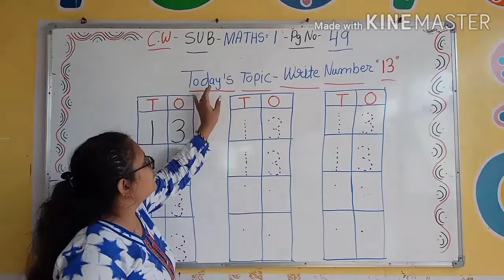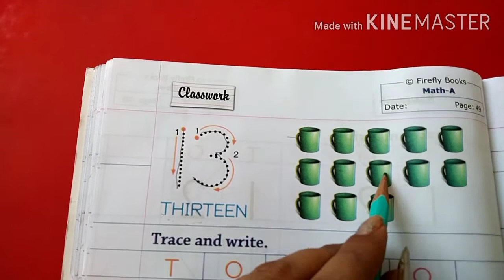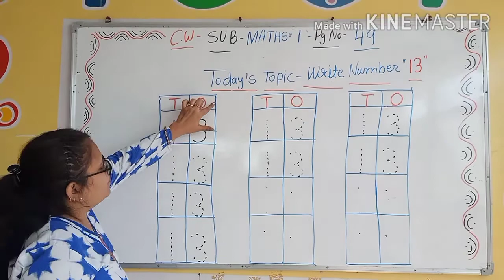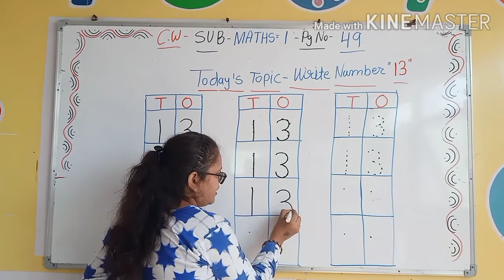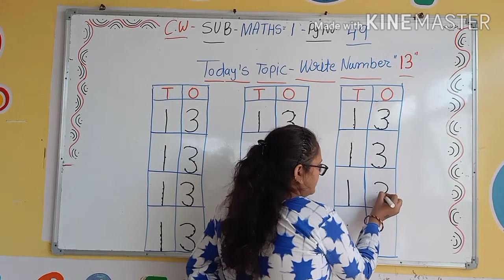14/12/2020 Class-Nursery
14/12/2020
Class-Nursery
Subject-Maths
Topic-Write no. 13